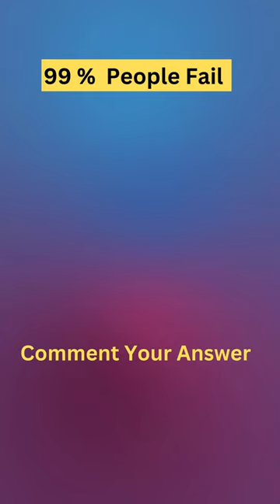Many words but Silent